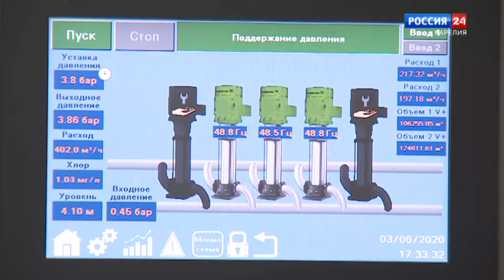Новости "Россия 24" о проекте в Сортавала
В середине июля федеральный канал "Россия 24" показал сюжет о проекте КА6000 "Улучшение водоснабжения и водоотведения в г. Сортавала", подготовленный ВГТРК "Карелия"